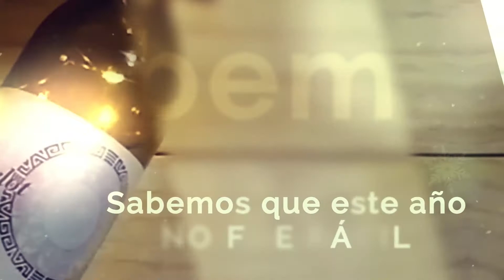Feliz Navidad L. A. Cetto 2020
L. A. Cetto te desea una feliz y próspera Navidad 2020 🎄en casa y, aunque a la distancia, la familia y seres queridos, estén presentes en sus corazones. 🍷
¡Salud! 🥂